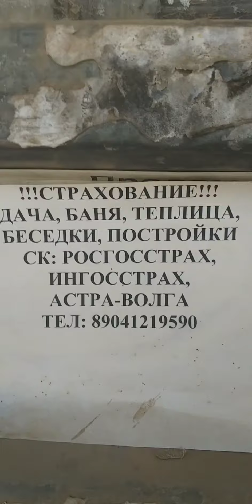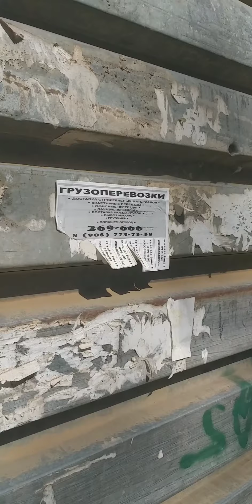Все обьявления на остановке Клубничка 27.06.22.